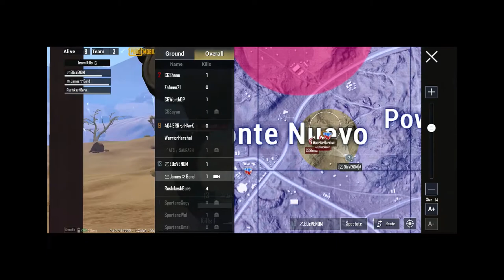Aconite Gaming League - Custom Match #6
This video features the sixth match in Tier 3 of the Aconite Gaming League.